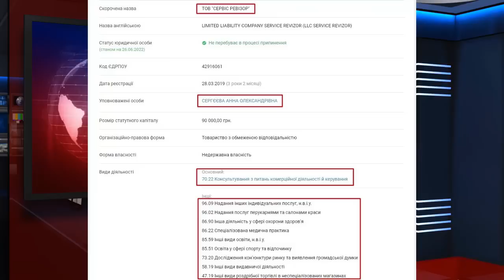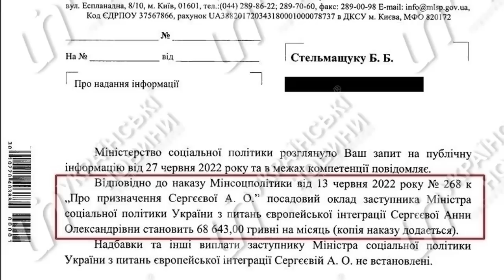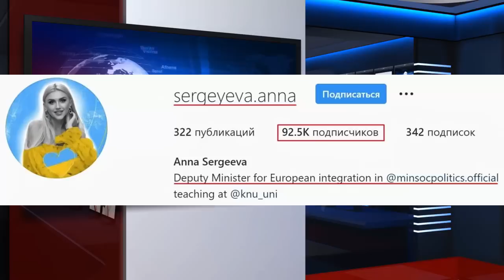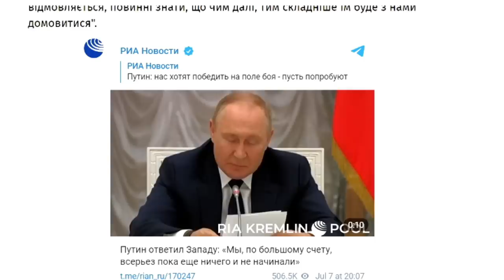Шмигалю капець! 25-річна замміністра соцполітики!, Третякова ріже зарплати військовим, Путін.